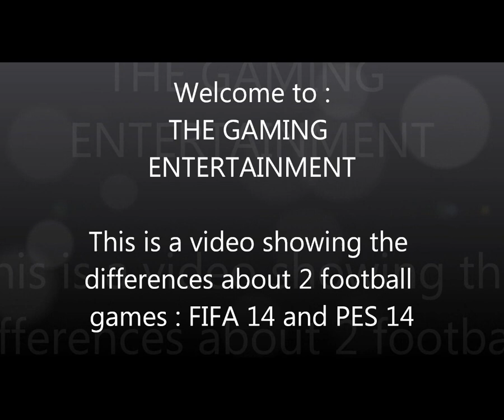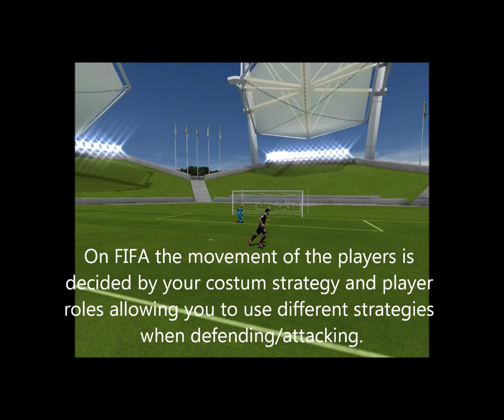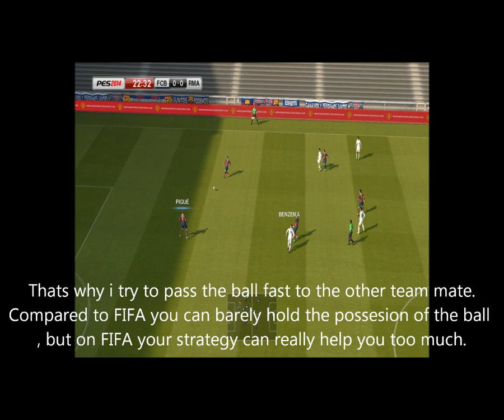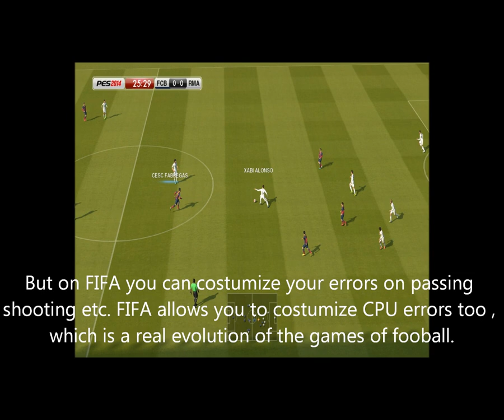FIFA vs PES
A video which shows the differences between FIFA14 and PES14.